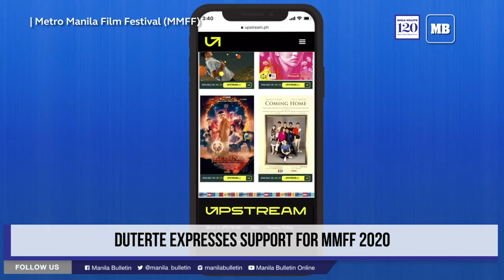Duterte expresses support for MMFF 2020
President Duterte has expressed support for the 2020 Metro Manila Film Festival (MMFF) as the festival goes online this year due to the COVID-19 pandemic.